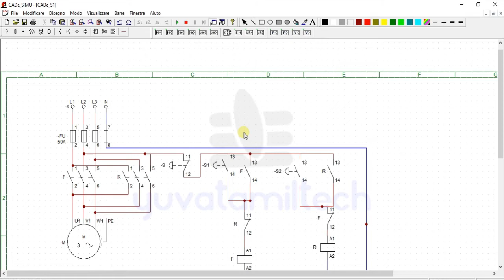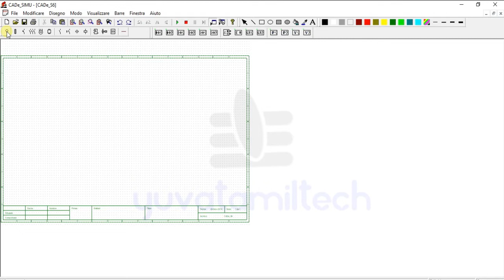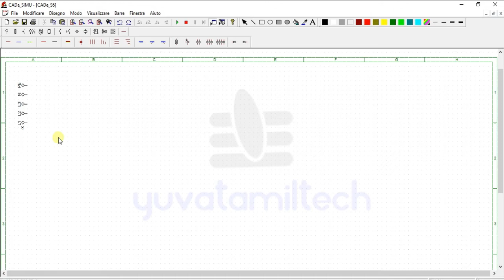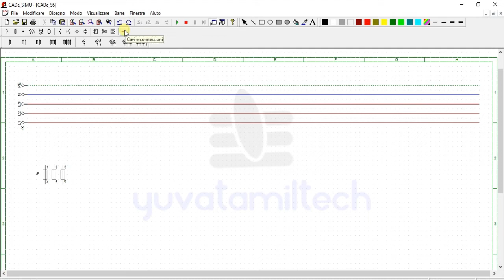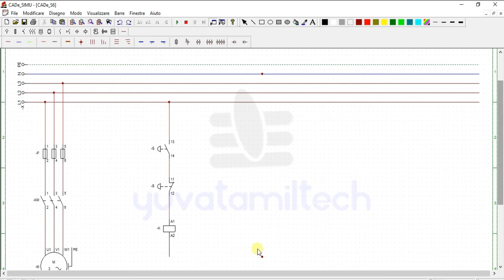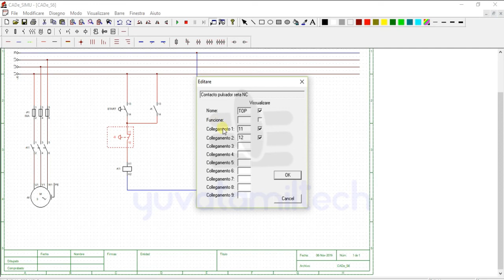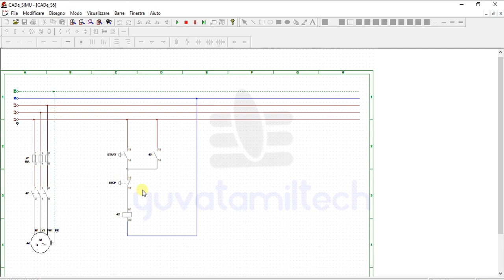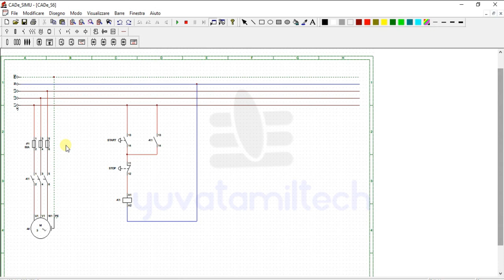How to Design Electrical circuit PLC with free Simulation software in Tamil | Yuvatamiltech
Structure and test Electromechanical circuits
Concentrate working standards and break down current stream process through circuit.Plan custom engine circuits utilizing diverse engine types together.Remove print from circuit or spare as picture for getting ready investigation materials.Supports GIF, BMP, JPEG, PNG picture groups.Test circuits before applying them on the plant.Rundown utilized components to characterize their setup
Find careful area and reason for blunder
Electrical Control Techniques Simulator – EKTS is a test system for planning Electromechanical Systems. It enables you to plan assortment of electromechanical frameworks utilizing transfers, time transfers, catches, engines, switches and some fundamental mechanical frameworks. EKTS permits building custom engine circuits utilizing distinctive engine types in various amounts. Fundamental use of this test system is meaning to show rudiments of Electromechanical frameworks, hence it have blunder pointing highlight which shows precise area of mistake and reason for that produces mistake. Other helpful element is posting all utilized circuit components for figuring cost and characterizing parts that will be utilized. EKTS doesn't ascertain current stream and power dispersion in through circuit components along these lines it doesn't ensure having same outcome in genuine condition. We emphatically suggest having endorsement of director before applying structured circuits on genuine condition.